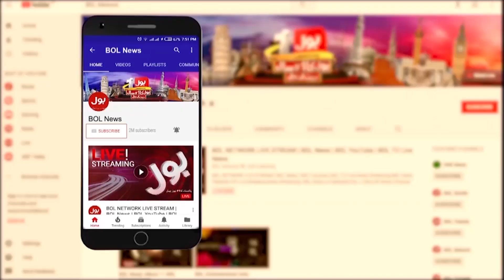Pakistan Railways Extended the Ban on Train Booking | Railway Updates | Breaking News